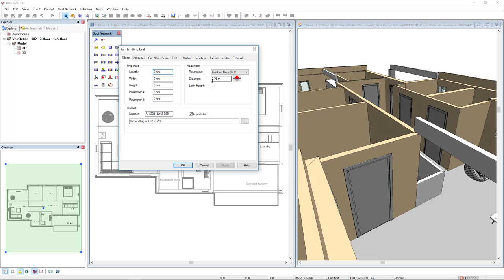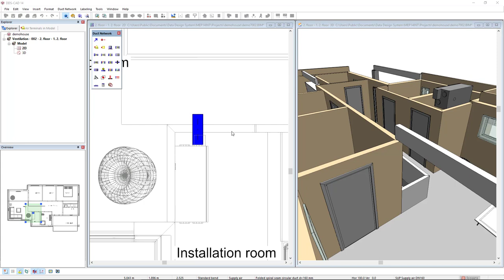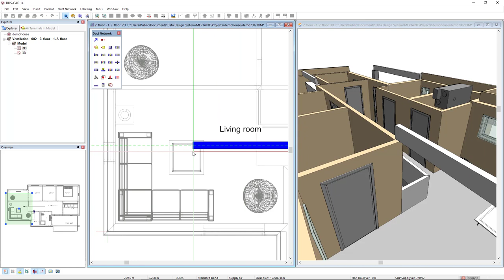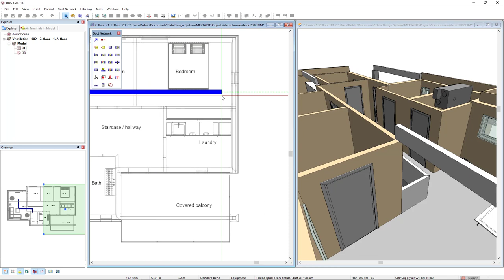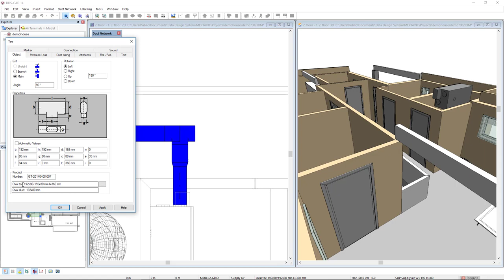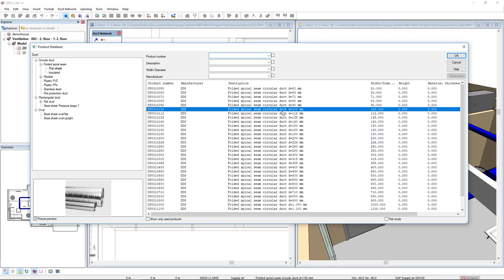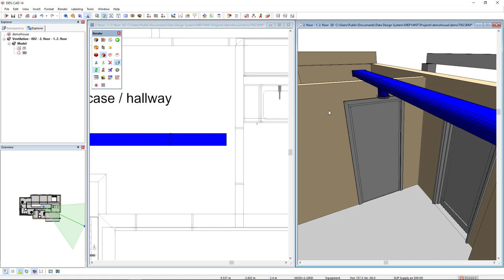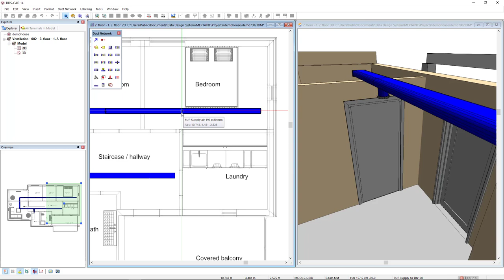Modeling a ventilation system using oval ducts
In this video Filipe shows you how to design a residential ventilation system using oval ducts. Did you know that DDS-CAD can automatically prevent clashes with Beams and Columns?